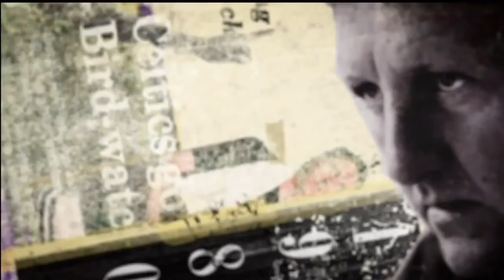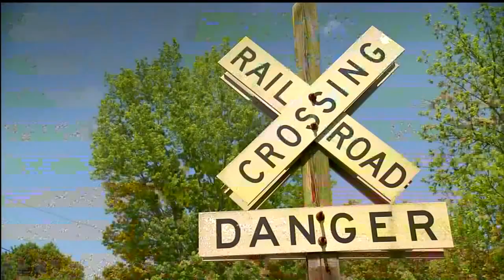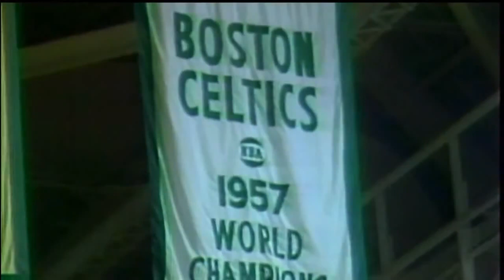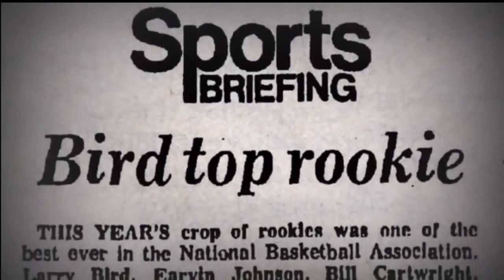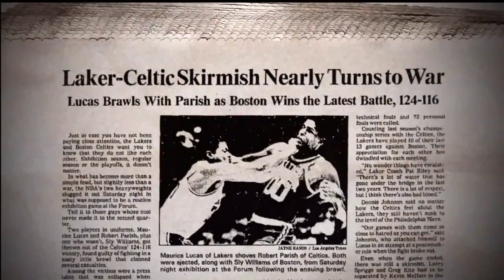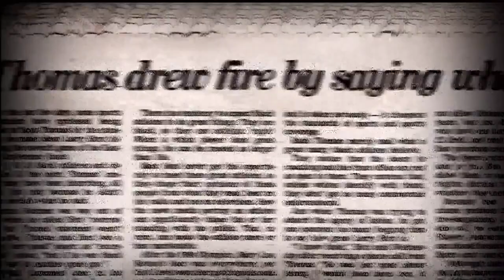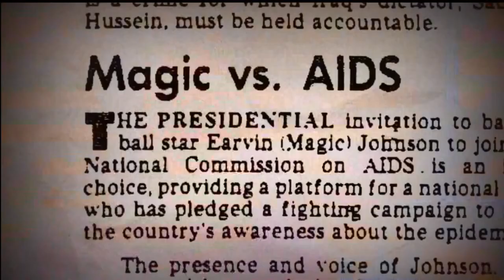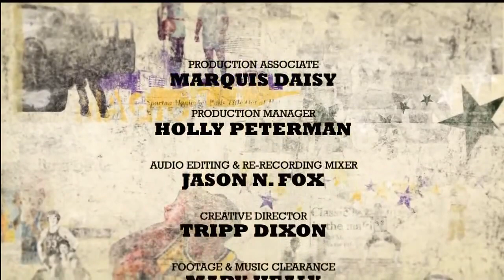Magic & Bird - A Courtship of Rivals HD Basketball Documentary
The 2010 television documentary film broadcast on HBO. The film chronicles the rivalry between Magic Johnson and Larry Bird that began with the 1979 NCAA Basketball Championship Game and lasted throughout their lengthy Hall of Fame careers in the NBA. The film makes an argument that without the massive media attention that was placed on the rivalry that Magic and Bird had, the NBA might not have made it through the 1980s following the merger with the ABA, among other things.